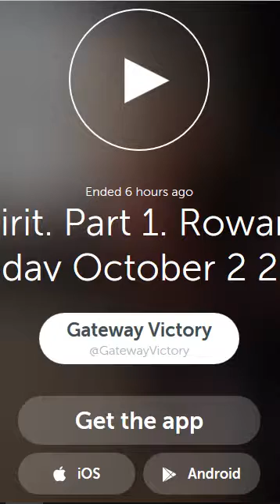Holy Spirit. Part 1. Rowan Fraser. Sunday October 2 2016